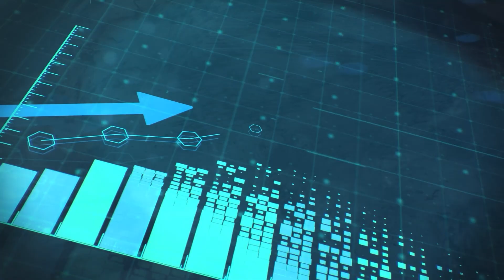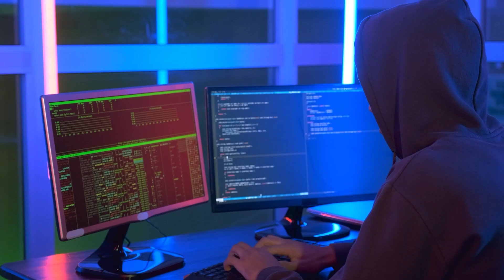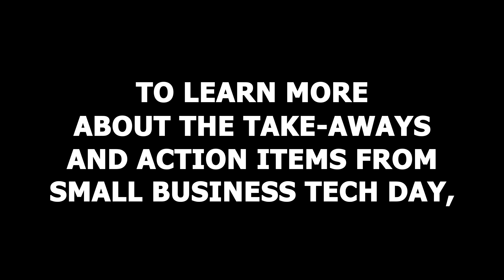Small Business Tech Day 2023 - Tech Advisors Highlight Reel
Catch the highlights from 2023 Small Business Tech Day!

Featuring: Shark Tank's Robert Herjavec, Siri's Co-Founder Adam Cheyer, Entrepreneur Extraordinaire Mike Michalowicz, & Cybersecurity Expert Konrad Martin.